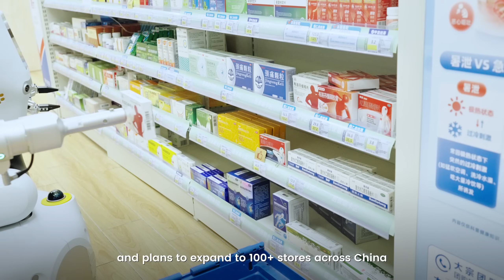Galbot Clinches Gold at the World Humanoid Robot Games!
Galbot wins the Pharmaceutical Sorting Challenge, dominating all three rounds—preliminary, semi-final, and final—competing fully autonomously with no human assistance. Watch as Galbot autonomously reads prescriptions, locates medications, and retrieves the correct ones from hundreds of options with unparalleled precision and speed.